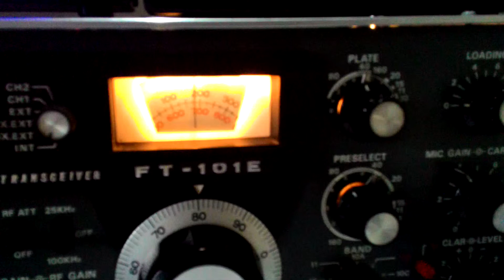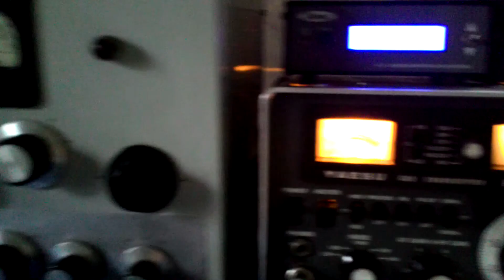PY2RV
Modulação do Marcelo PY2FOA com DRAKE